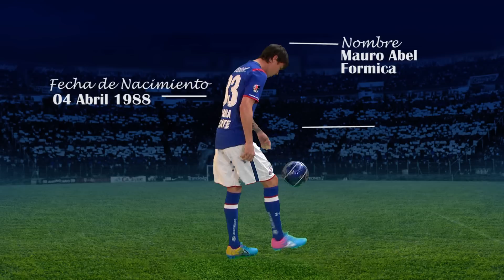Ficha Técnica: Mauro Formica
Se desempeña como volante ofensivo y casi siempre atrás del delantero, cuenta con un buen futbol y cuando tiene la oportunidad de hacer un tanto, no duda en disparar, casi siempre con una buena opción de gol.

Nace en Rosario, Santa Fe, Argentina, un 4 de abril de 1988, a pesar de su calidad, en sus inicios con el Newell´s Old Boys, de 2006 a 2008, apenas jugó 12 partidos, pero para el Clausura 2009 fue titular indiscutible y aparecía habitualmente en la alineación estelar, marcando gol en seis ocasiones de los 15 encuentros que disputó. Sus actuaciones con el Newell´s Old Boys lo llevaron al futbol inglés, pues para el 2010 se enroló con el Blackburn Rovers, en donde estuvo hasta el 2012, después, siguió su carrera en el futbol italiano con el Palermo y fue para el Apertura 2013 que fichó para Cruz Azul.

Tuvo un inicio discreto en el Apertura 2013, pero para el Clausura 2014 fue figura en el equipo y constante en la alineación inicial, disputó la Liga Campeones de la CONCACAF y obtuvo el título.